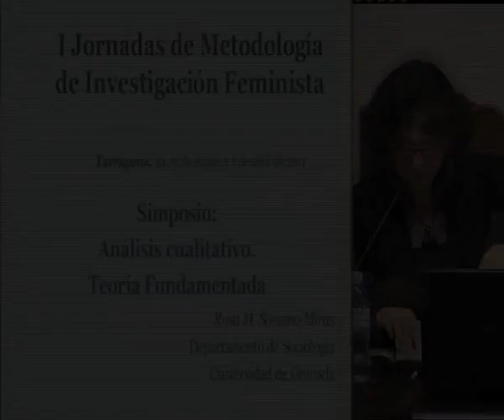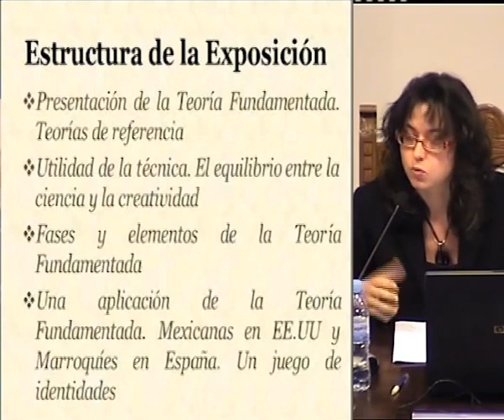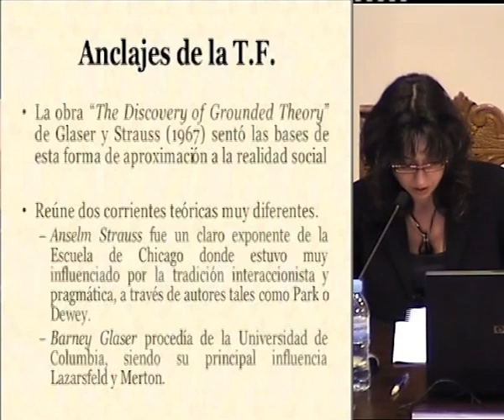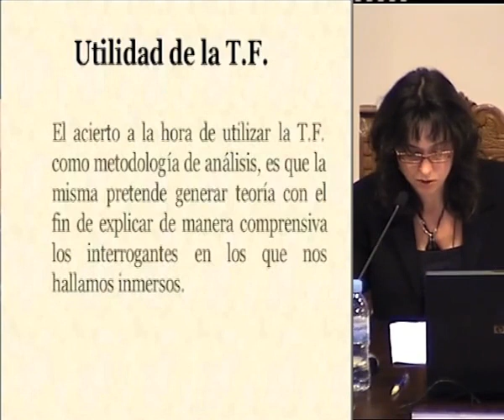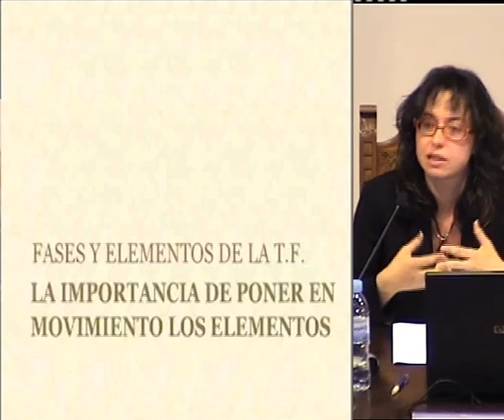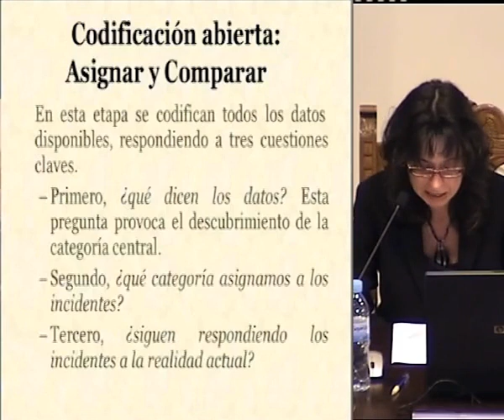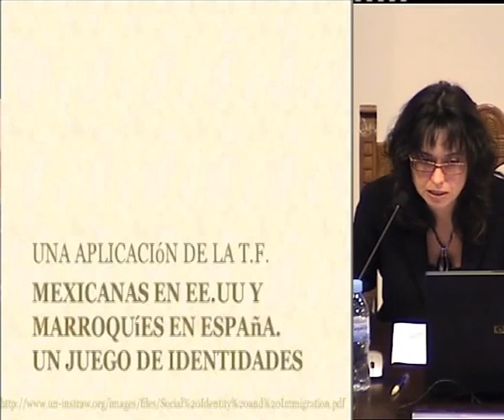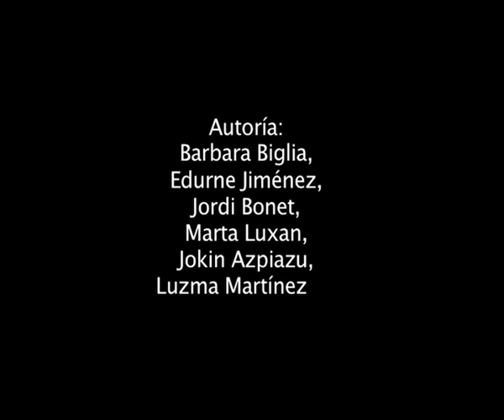Teoria Fundamentada (2011)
Rosa Maria Soriano (2011). Teoría Fundamentada. Presentado en el marco de las I Jornadas de Metodología Feminista organizadas por el SIMREF el 30, 31 de marzo y 1 de abril en la Universitat Rovira i Virgili (Tarragona)